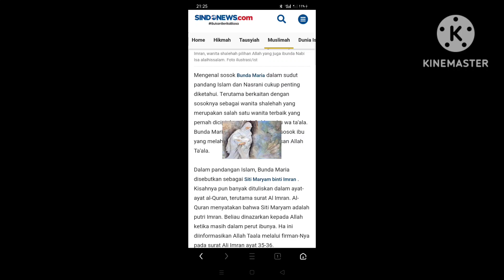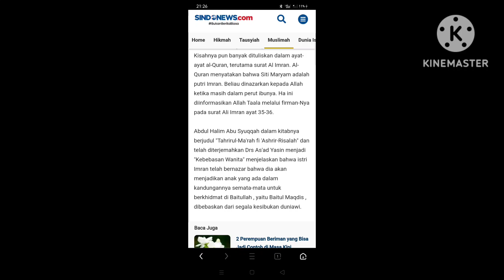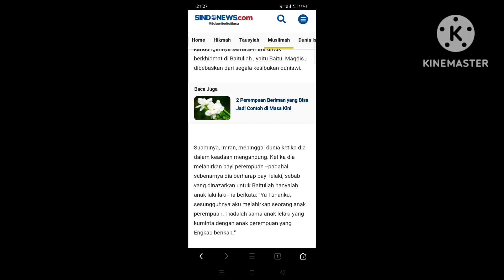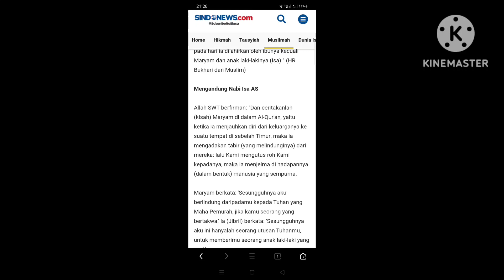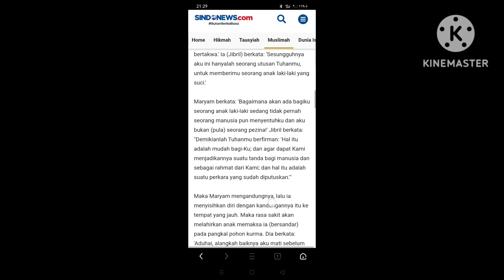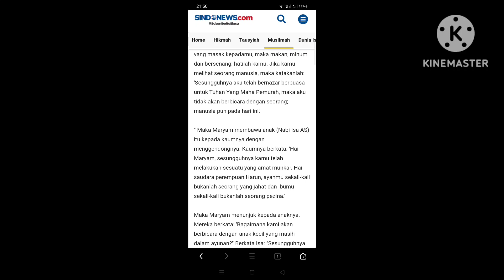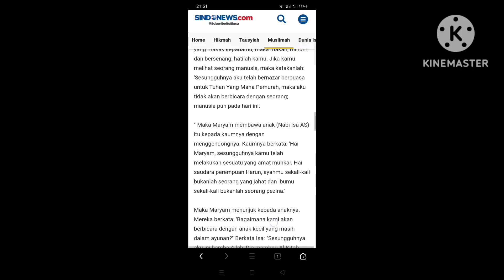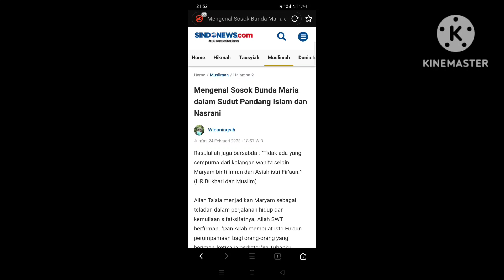Bunda Maria dalam pandangan Islam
Bunda Maria Dari sudut pandang Islam.